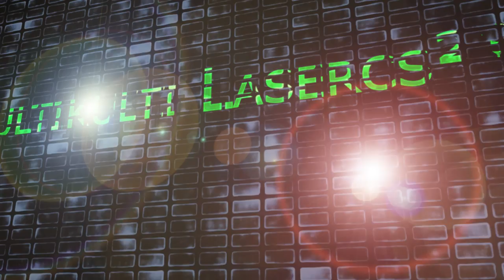Rc Tagebuch Team C GT8 / Differential Part 2 | FULL HD | Deutsch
Heute: machen wir die Differentiale fertig

Ts3 Server
DJMazze.de